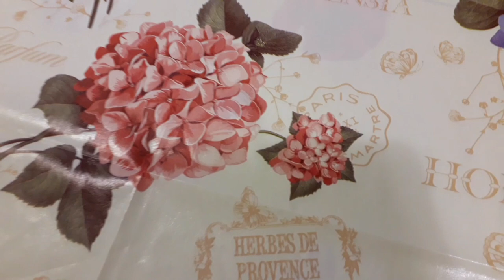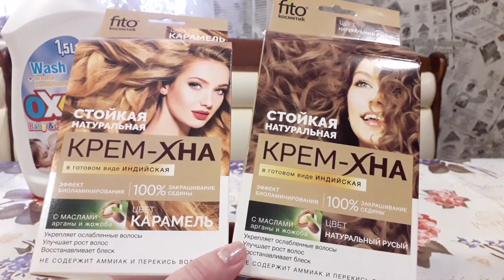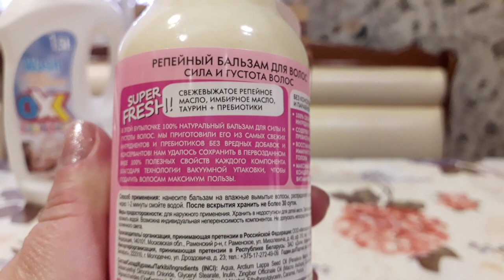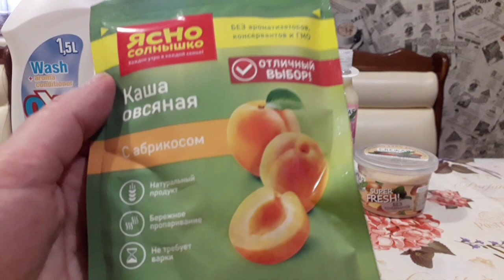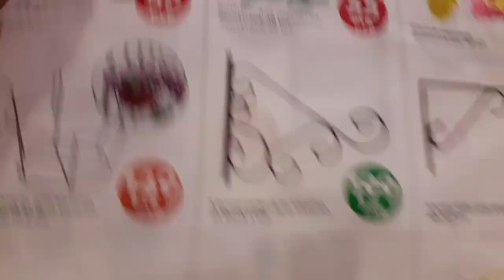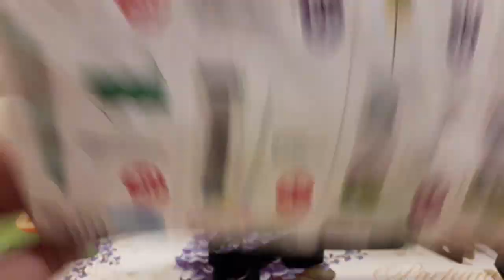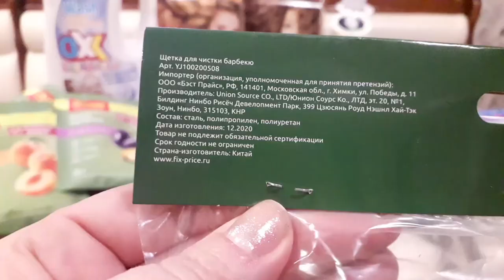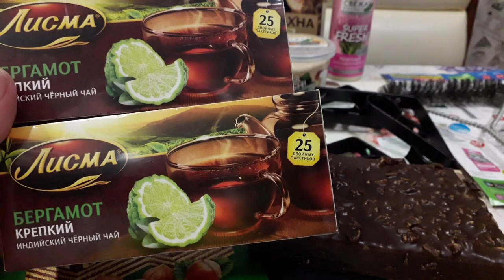ФИКС ПРАЙС 💚 Интересные НОВИНКИ 😳 Март 2021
Фикс прайс  FixPrice Обзор покупок Отзыв о товарах Новинки  Полезные вещи из Фикс Прайс Март  Апрель 2021

🌵 iHerb Реферальный Код BDM9524 и ссылка СКИДКА 5% с заказа постоянная

КэшБэк с интернет магазинов - Возвращай деньги в свой кошелек!

mkern21112018